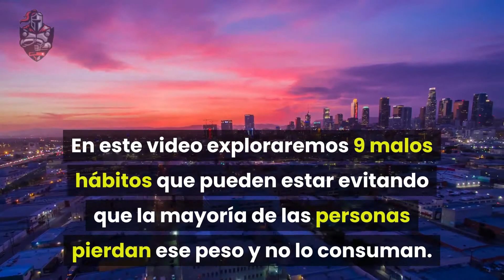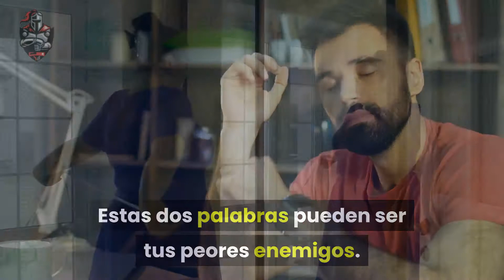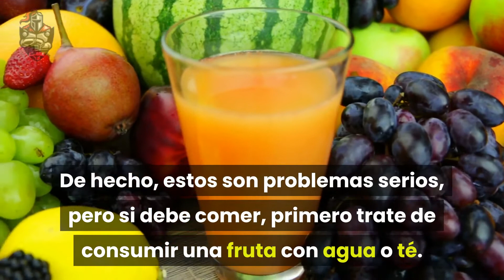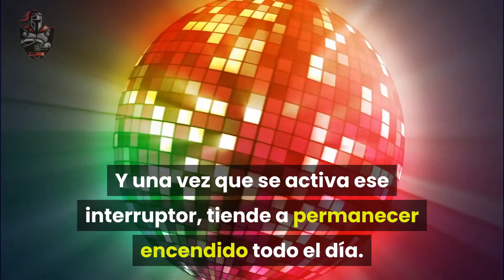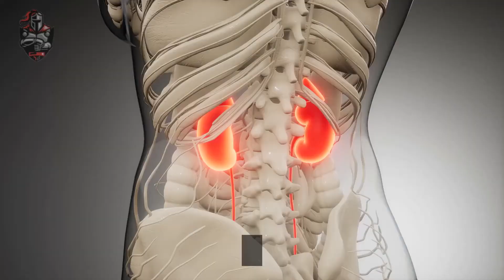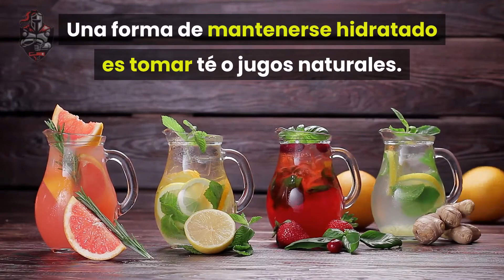✅ 9 malos habitos que te hacen engordar | Como mantener o bajar de peso durante la cuarentena 💎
Descubre y erradica estos errores o malos habitos que te hacen aumentar de peso.

1. Comer antes de acostarse
2. Dormir mal
3. Comer distraído
4. Estrés y ansiedad.
5. Comer rápido
6. Ser sedentario
7. Saltarse el desayuno
8. Sal excesiva
9. No consumir suficientes líquidos.

Problema de derechos de autor: - Si encuentra alguno de sus materiales con derechos de autor en este video, por favor déjenos un mensaje para que podamos resolver el problema.

Aclaración sobre los afiliados: La descripción de este vídeo contiene enlaces de afiliados, lo que significa que si hace clic en uno de los enlaces de productos, recibiré una pequeña comisión. Esto ayuda a apoyar al canal y nos permite seguir haciendo videos como este.